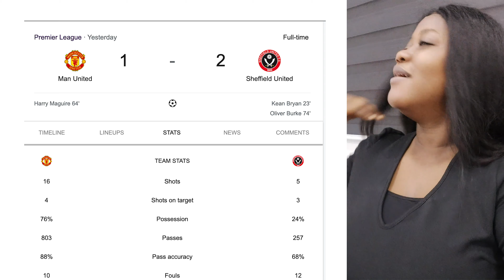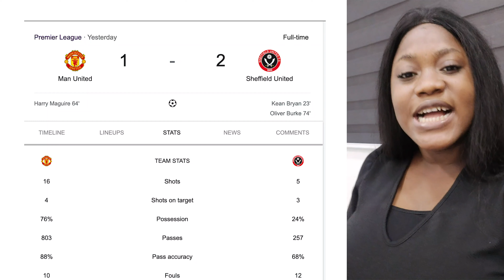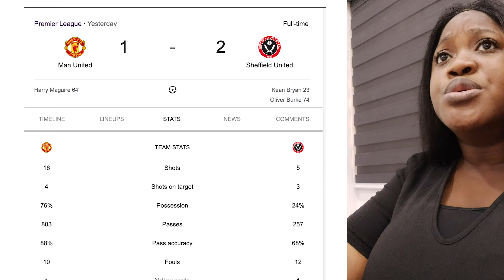Manchester 1 vs Sheffield United 2|Premier league| Rant Rant| Players Rating